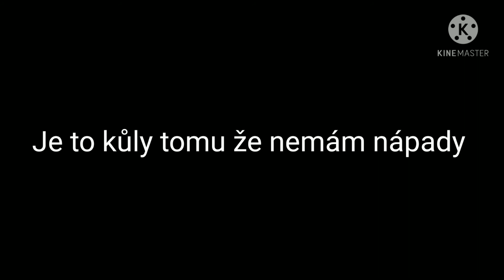mám vůbec dávat název